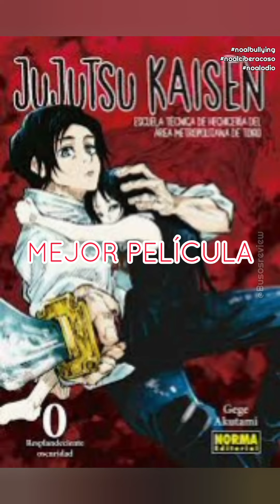Hace unos días fueron los Crunchyroll anime awards (los premios de los animes del año 2023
Hace unos días fueron los Crunchyroll anime awards (los premios de los animes del año 2023, Crunchyroll es la plataforma de anime streaming). Y muchos premios!
Cuál recomendáis??